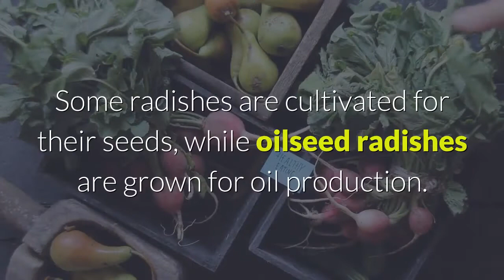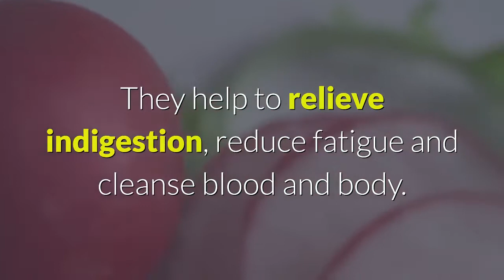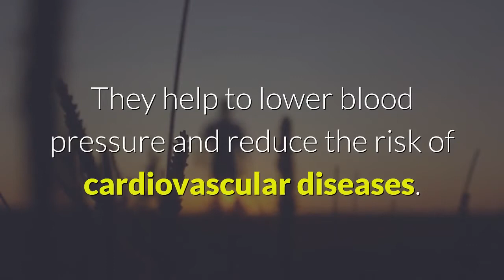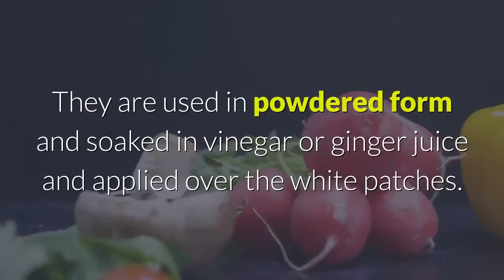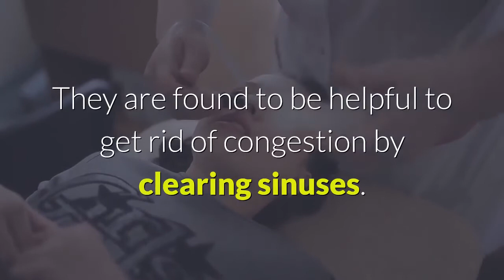radish seeds health benefits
You'll find 800+ beneficial plants and remedies in "The Lost Book of Herbal Remedies". It includes recipes of tinctures, teas, decoctions, essential oils, syrups, salves, poultices, infusions and many other natural remedies that our grandparents used for centuries.

What's also special about this book is that it has between 2 and 4 high definition, color pictures for each plant and detailed identification guidelines to make sure you've got the right plant.➤ Download Now

Do you know What Happens If You Put Salt into A Cabbage?
Discover the Forgotten Power of Plants with Dr. Nicole Apelian in her book The Lost Book of Herbal Remedies ★★★★★

This Video Is also Useful In: